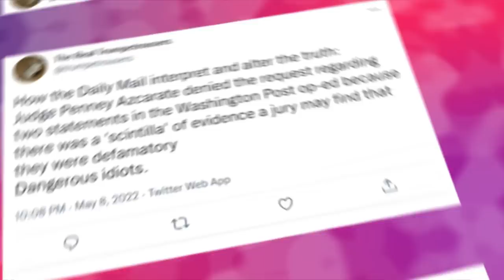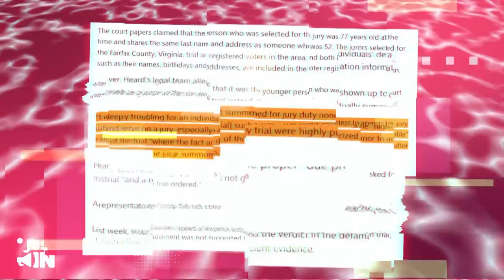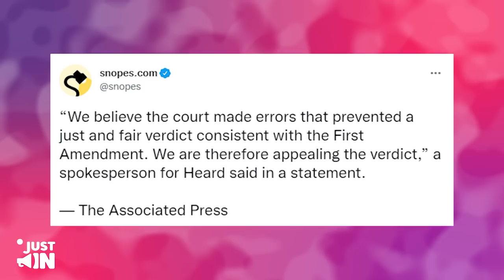Wayne Dennison Furiously REACTS To Amber Refusing To Give Up!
Wayne Dennison Furiously Reacts To Amber Not Giving Up Yet!
Despite losing the trial against Johnny Depp, Amber Heard still has a lot going on, both good and bad. For starters, she has her 14-month-old daughter Oonagh Paige to take care of.